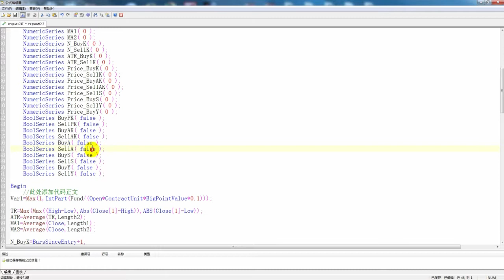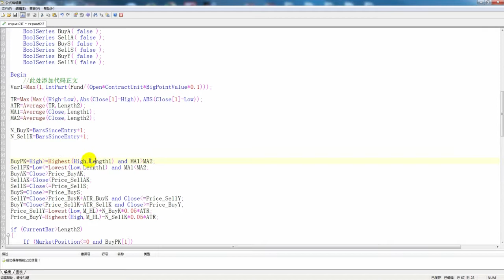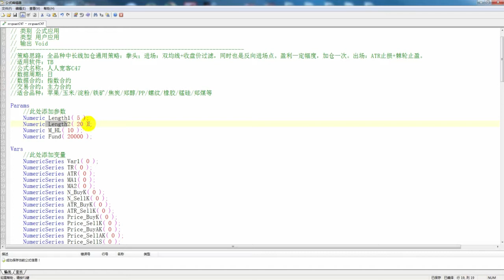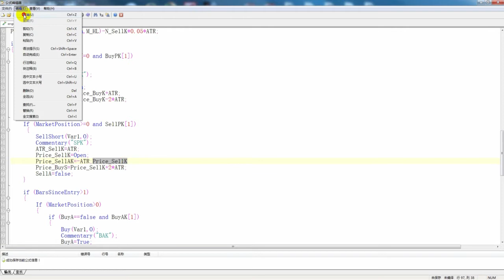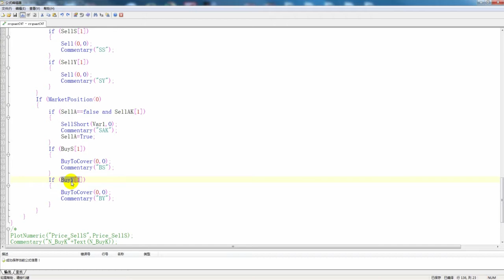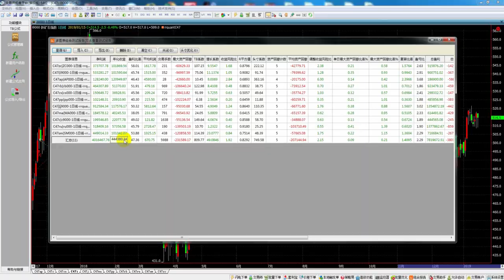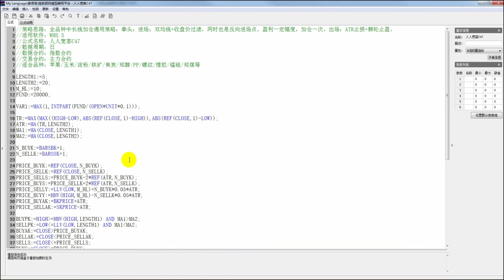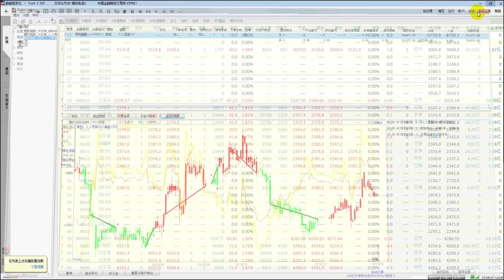策略源码-量化交易魔鬼训练营-第25讲：ATR在止盈止损中的应用代码详解